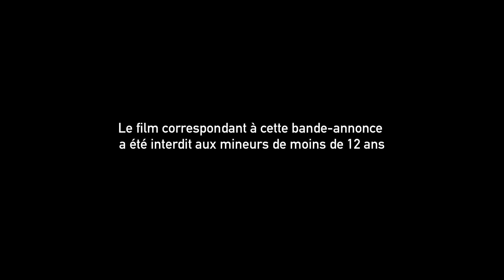Mapplethorpe : Look at the pictures / bande-annonce Officielle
Un portrait du sulfureux photographe américain Robert Mapplethorpe, mort du sida en 1989, dont la vie était encore plus scandaleuse que ses photographies. Sa famille, ses amis, ses amants parlent de lui et de son intimité, dans une série d'interviews d'archives inédites, rendues publiques pour la toute première fois. Par son talent, Robert Mapplethorpe a permis à la photographie de trouver sa place au sein de l'art contemporain, grâce à des œuvres qui, au-delà de la disparition de cet artiste visionnaire et audacieux, toujours continuent à faire débat.